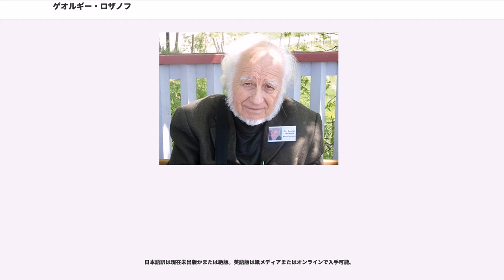ゲオルギー・ロザノフ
ゲオルギー・ロザノフ(Георги Лозанов, Georgi Lozanov、1926年7月22日 - 2012年5月6日）は、ブルガリアのソフィア生まれの医学博士（精神医学、心理療法、脳生理学、内科）、また、教育学者。サジェストロジーの提唱者、インテグラル・サイコセラピー、サジェストペディアの開発者。

自伝によれば、ロザノフは1926年7月22日に、ギムナジウムの歴史教師で後に大学準教授となった父と弁護士であった母の間に生まれた。ロザノフの少年時代についてはあまり明らかにされていない。自伝では、2歳のときに母を亡くしたこと、その母をずっと思慕していたことのみが紹介されている。

高校を総代として卒業後、国立ソフィア大学医学部に進学。卒業して、博士課程に進み、精神科、神経科を専攻した。中でも心理療法（サイコセラピー）に興味を持ち、ブルガリア国立科学アカデミーに提出するため、脳生理学の分野で博士論文を準備するかたわら、教育学と心理学の学位も取得した。この間、サジェストペディア開発に向けての実験を行い、その成果は博士論文に盛り込まれている。博士号を取得後、1971年に大学教授の職を得た。

そこに至る間、ロザノフは、ブルガリア国内の主要な精神病院、ブヤラ病院、クリロ病院に勤務し、うちクリロ病院で病院長を2年間勤めた。また、1954年から1963年までソフィア市内にある精神科の救急診療所に勤務し、うち2年間は、大学院で医師に心理療法を指導している。これと平行して国立科学アカデミーの実験室で脳機能に関する実験も続けた。

これらの経験と実験から、ロザノフは、自身が「リザーブ・オブ・マインド (reserves of mind)」と呼ぶ脳活動における潜在領域が、人間の身体・精神活動に重要な役割を持つことを確信し、それを利用した新しい学習法、心理療法、教育法、コミュニケーション法に将来性を見出した。ロザノフは、こうした潜在能力開発の鍵となる理論に「サジェストロジー」と命名し、それを応用した心理療法に「インテグラル・サイコセラピー」、教授法に「サジェストペディア」と名づけて、実地への応用実験を試みた。

ロザノフの行った実験環境において、これらは非常に高い効果と効率性を示し、まもなく1966年10月に「国立サジェストロジー研究所」の所長に任命されたロザノフは、約100人の専任研究員と当時最新の設備を擁した大組織をその後約20年間にわたって率いることになる。この研究所を中心として、ブルガリアは、1978年に国家的規模でサジェストペディア応用実験を行い、その成果はユネスコにおいても検証された。

また、この時期、ロザノフはオーストリア国立学習研究所で6年にわたり顧問を務めている。ここでは、ウィーンのオーストリア文部省直属教育アカデミーに「児童向けサジェストペディア課」を設立し、その運営に関わった。

しかしながら、ブルガリア共産党とロザノフとの間は、終始敵対的関係にあった。

ナチス・ドイツが崩壊した1944年、ブルガリアではソ連が侵攻し、9月9日に赤軍が首都ソフィアを掌握してブルガリア共産主義政権の基礎を作った。その年18歳になったロザノフは、共産化したブルガリアで共産主義に反対する友人たちの計画を当局に知らせず庇ったとして逮捕、投獄され、独房生活を送り、拷問を受けている。

投獄は恩赦によって解かれたが、その後もロザノフの行動は反共産主義者として常に監視下に置かれ、地方で職を得たところを追跡され自宅に踏み込まれるなどした。そのため、ロザノフは、偽名を使い住所を転々としながらの生活を強いられた。この政権は、ロザノフの大学進学後にも大学に対してロザノフを退学させるよう圧力をかけ、また、ソフィア市にあった精神科診療所の職からは実際にロザノフを追放した。職を失ったロザノフは、その後しばらく自動車修理工として一家の生計を立てることを余儀なくされたという。

1970年代にサジェストペディア関連の実験が成功して西側世界から注目を浴びると、ブルガリア共産主義政権は、国家宣伝に利用するためにロザノフの海外での活動、とりわけ1977年の米国での講演、博士論文をもとにした著書 "Suggestology and Outlines of Suggestopedy (1978)" の英訳出版に対する許可など、ロザノフに対して特権的とも言え...